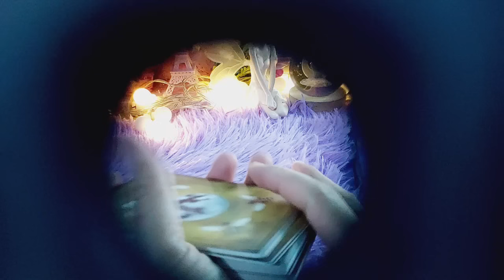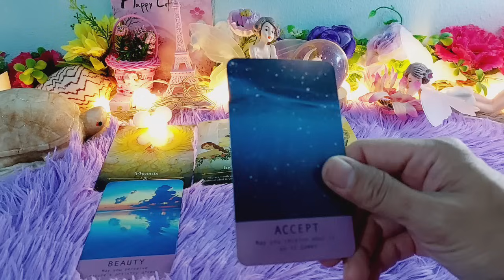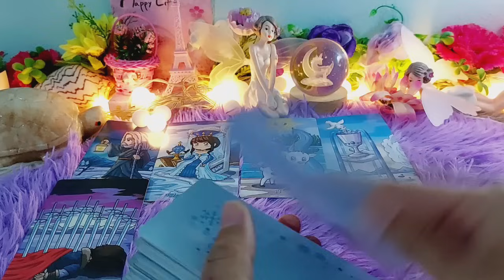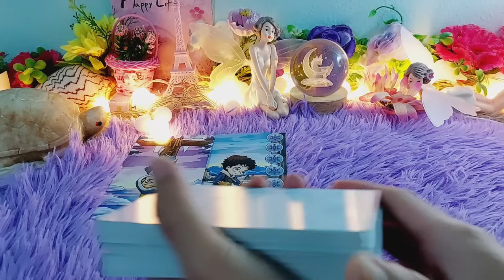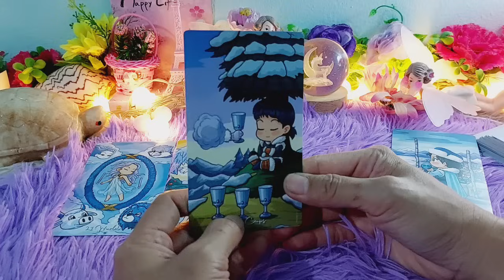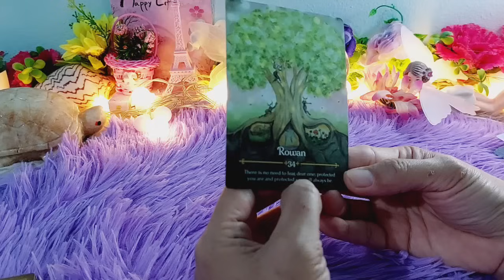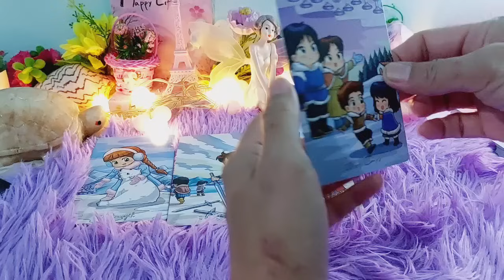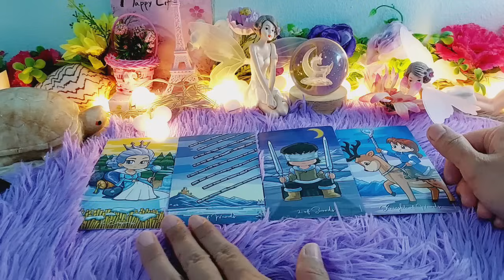ดวงราศีสิงห์Leo ธ.ค.66😍พ้นวิบากกรรมแรงบุญหนุนนำสำเร็จสมหวังดังอธิษฐาน รักให้สิ่งดีๆต่อกัน🥰